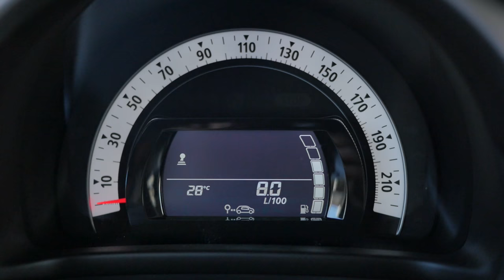JOGUEI às CARTAS no RENAULT Twingo GT [Review Portugal]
Renault Twingo GT em ensaio no modo jogo de cartas ao modo do CarOnlineTV.

Twingo GT comparado com o Smart Forfour Brabus ambos com motor 0.9T com 109 e 110 cv, tração traseira e motor traseiro.

Layout de carro desportivo em carro citadino.